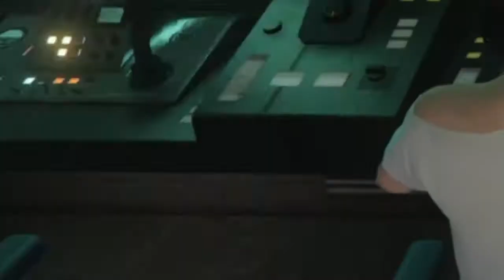Grand Theft Auto Online | Another Playlist Funny Moments | Part 1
[Timestamp]

0:00 - Loading...

0:12 - Killing Devon Montage

5:57 - Intro

6:06 - Rockets Vs Insurgents

10:31 - Outro

[Music Used]

Master Porky’s Theme - Mother 3

Take Over - Persona 5 Royal

I Believe - Persona 5 Royal

[Outro Song]